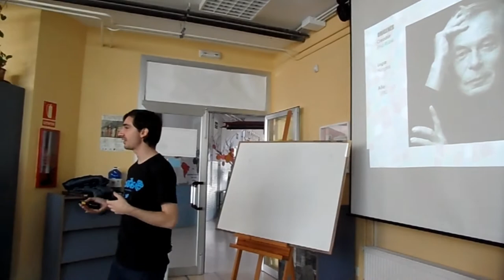TALLER. CUBOS DE RUBIK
El alumnado de distintos cursos de la ESO, tuvo la suerte de asistir al taller sobre cubos de Rubik con Alberto Pérez de Rada, campeón de España